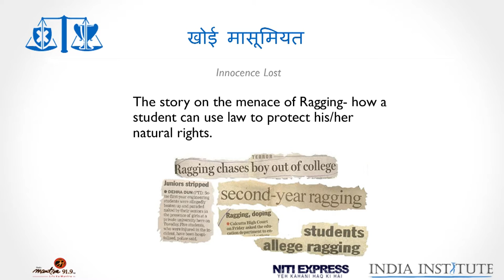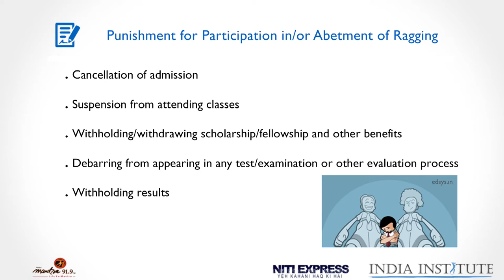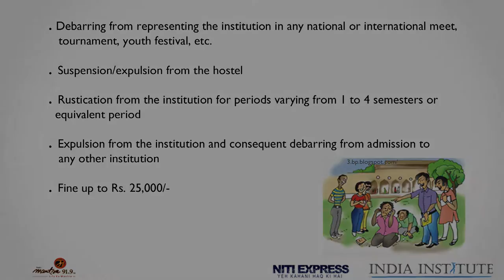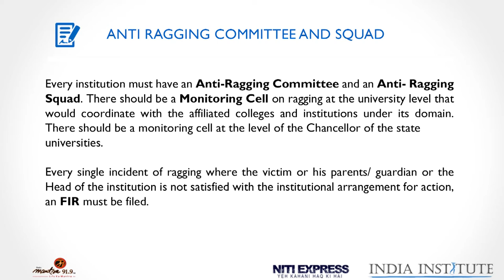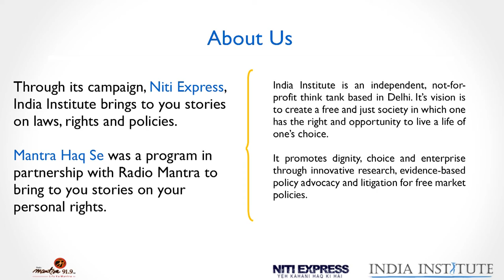Say No to Bullies: Every Student's Right Against Ragging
Innocence Lost / खोई मासूमियत, is a story on the sensitive subject of Ragging: how can a student use the law to protect his/her natural rights.

The first initiative under this program, Mantra Haq Se, in association with Radio Mantra 91.9 FM was broadcast between 15 and 26 January, 2016 in Jalandhar, Agra, Bareilly, Faizabad, Gorakhpur, Hissar, Karnal, Ranchi and Varanasi.

Subscribe to our channel and listen to stories on your personal rights every Friday, starting 20th May, 2016. to know about India Institute and Niti Express campaign. to get notifications for our upcoming Niti Express nano tales.